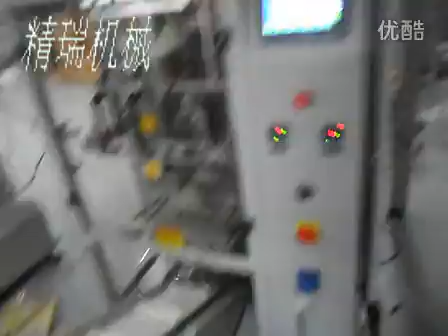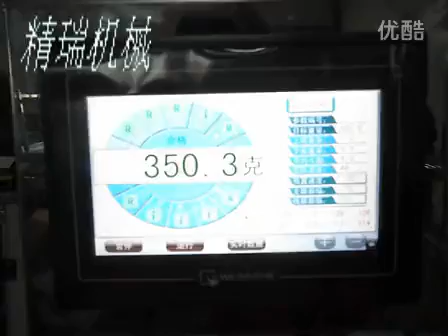新疆大枣自动包装机